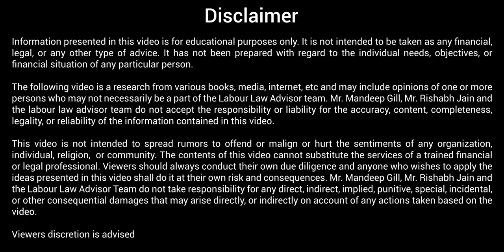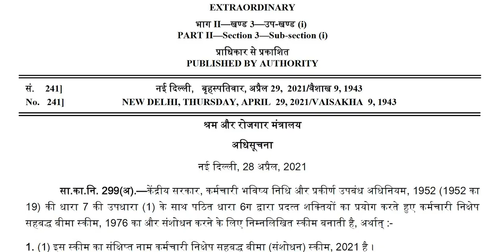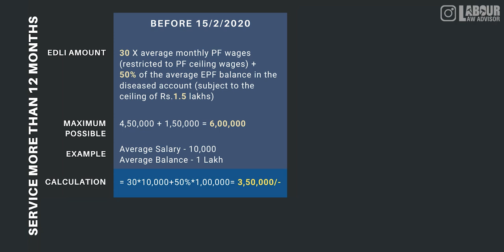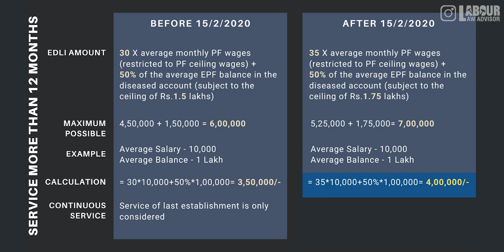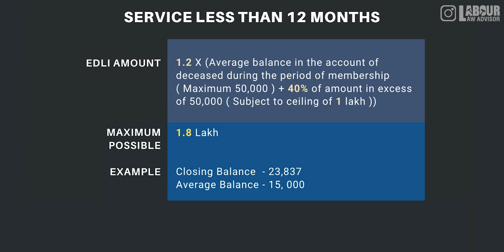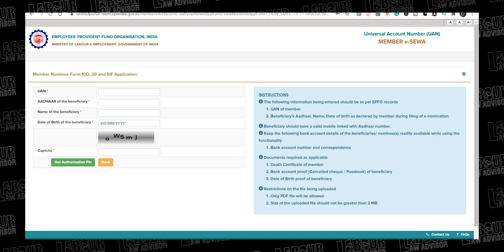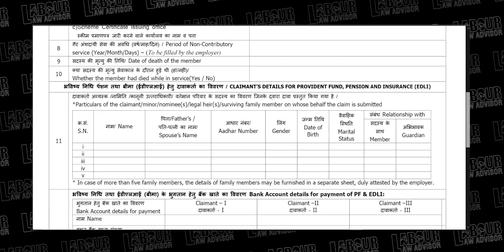PF EDLI Benefits | Free life insurance | Employee Deposit Linked Insurance Scheme | LLA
In this video, we learn about What is EDLI? What is the premium of EDLI? How is EDLI calculated? How do I claim EDLI?
Chapters:
What is covered in this video?
00:00 Start
00:23 Introduction
00:51 What is EDLI
01:33 Who pays the Premium of EDLI
02:35 EDLI Scheme Eligibility
02:51 EDLI Misconception
03:37 How is EDLI calculated
08:16 Who can claim EDLI
09:04 How do I claim EDLI online
10:25 How do I claim EDLI offline
11:40 Important Points